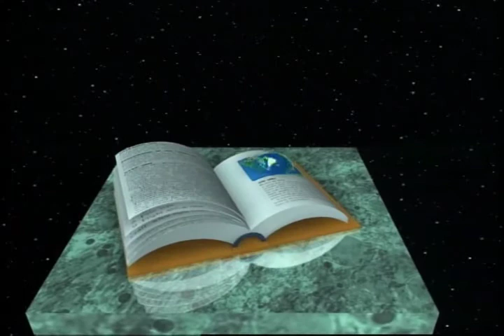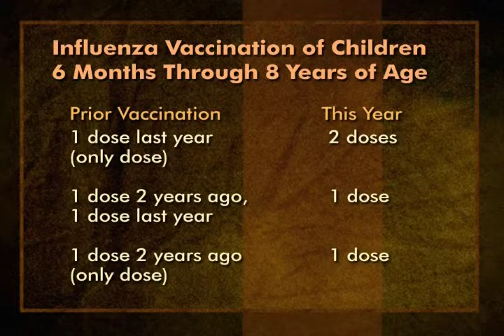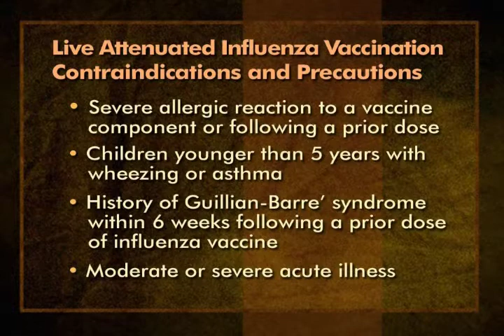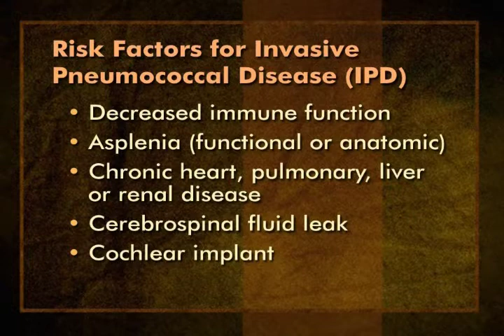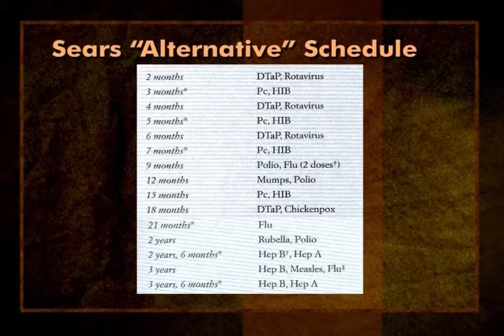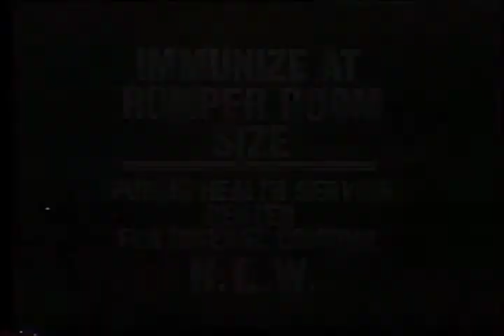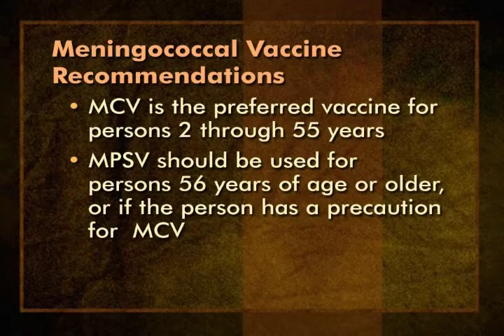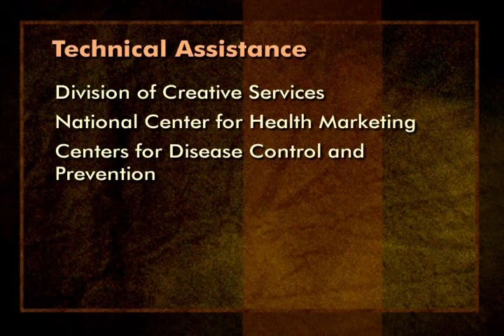Immunization Update 2009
Immunization Update 2009 - Centers for Disease Control 2009 - DVD 1527 - Original broadcast on July 30, 2009, Expiration date July 1, 2010. This self-study program provides up-to-date information on the rapidly changing field of immunization. Topics include influenza (including H1N1 influenza), pneumococcal, combination vaccines, and vaccine supply. So-called alternative vaccine schedules and other emerging vaccine issues are also discussed. The program is 2 hours and five minutes in duration. This is an annual offering designed to update the immunization provider on the latest developments in the immunization field.